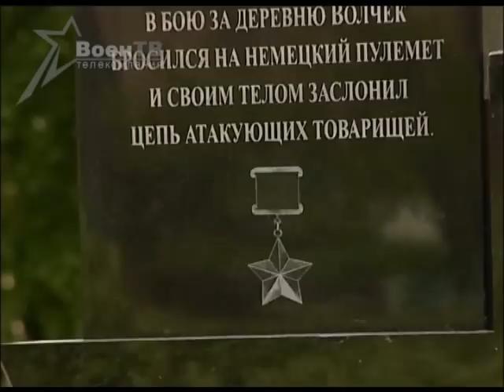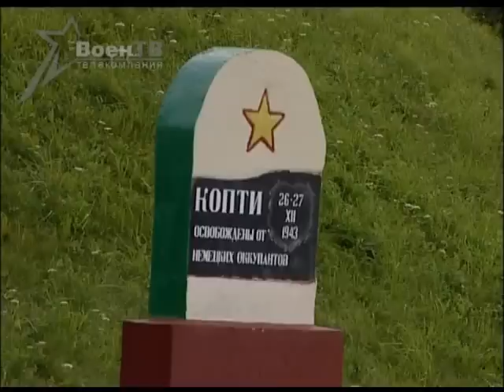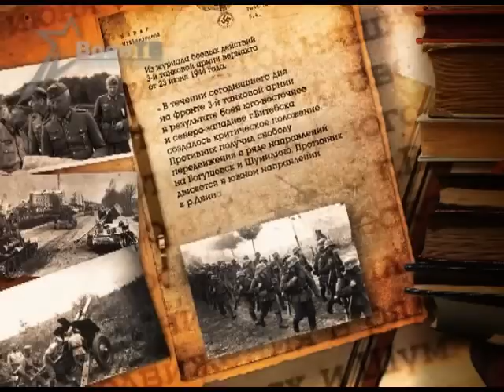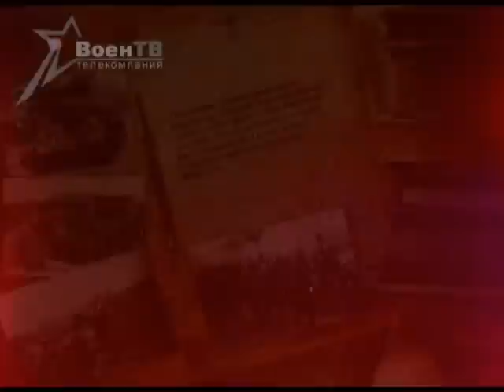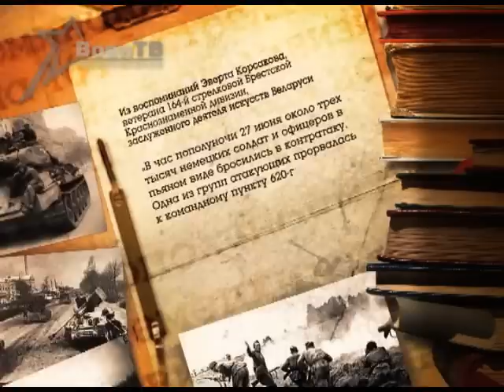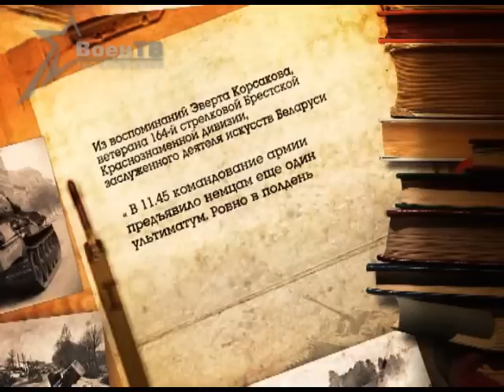Доблесть земли белорусской. Штурм «Медвежьего вала»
Документальный цикл включает четыре фильма, в которых рассказывается о малоизвестных страницах Великой Отечественной войны на белорусской земле.

Автор: Л. Дубаневич
Режиссёр: А. Молчанов
Оператор: В. Добриян
2014 г.